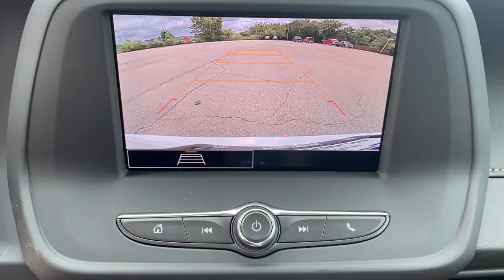2021 Chevrolet Camaro Owasso, Tulsa, Claremore, Pryor, Broken Arrow, OK N783700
Summit White New 2021 Chevrolet Camaro available in Owasso, Oklahoma at Suburban Chevrolet. Servicing the Tulsa, Claremore, Pryor, Broken Arrow, OK area.

Suburban Chevrolet
1300 S Lynn Riggs Blvd

2021 Chevrolet Camaro 1LT RWD 3.6L V6 DI Summit WhiteTo Protect Your Safety, we are currently offering Home Services:Virtual Tour of Vehicle: We will use live interactive video chat to give you a virtual walk around of any vehicle we have in stock.Test Drive at Home: We will bring the vehicle to your home for a no-obligation test drive.Local Home Delivery: If you buy a vehicle, over the phone, email, text. (E-Contract?) We will deliver the vehicle to your home or a place of your choosing. 18/29 City/Highway MPGChargeable Options:MSRPLGX:Engine, 3.6L, 6 Cylinder$1,595.00MX0:Transmission, Automatic w/ Overdrive$1,595.00WBL:Redline Edition$2,565.00WRS:RS Appearance Package$1,950.00Other options:1LT:1LT2F5:Red Interior Trim Accents3F9:Red Seat Belt5A7:Wheel, Spare NoneA50:Seat, Front BucketAM7:Seat Rear FoldingBTV:Remote Engine StartCG6:Camaro EmblemD80:Spoiler, RearDG7:Mirror, O/S, Power-Adjustable, Body ColorFE2:Suspension System Ride, SportFE9:Federal EmissionsGAZ:Summit WhiteH1T:Cloth, Jet Black, Interior TrimHRE:Rear Axle, 2.77 ratioIOR:AM/FM Infotainment System 3.0 HMI, Midlevel ConnecJL9:Brakes, 4-wheel antilock, 4-wheel discNP5:Steering Wheel, Leather WrappedR29:Tire, 245/40R20, Blackwall, All-season, Run-flatR6J:Ship Thru Code AcknowledgementSRI:Wheel, 20 AluminumTDM:Teen DriverU2K:SiriusXM Satellite RadioUQ3:Audio system, 6 speakerUVB:Vision Rear View, Mono, HD DititalVUP:Redline Edition GraphicsVY7:Knob, shift, Leather WrappedVYW:LPO: Accessory Floor Mats- PremiumYM8:LPO Processing Option